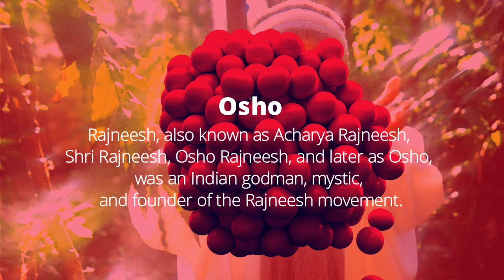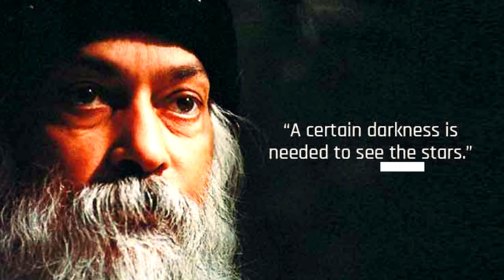Osho 5 | Original Audio | Time for Awakening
Rajneesh (born Chandra Mohan Jain, 11 December 1931 – 19 January 1990), also known as Acharya Rajneesh,[2] Shri Rajneesh, Osho Rajneesh and later as Osho (/ˈoʊʃoʊ/), was an Indian godman,[3] mystic, and founder of the Rajneesh movement.[1]

During his lifetime, he was viewed as a controversial new religious movement leader and mystic. In the 1960s, he travelled throughout India as a public speaker and was a vocal critic of socialism, arguing that India was not ready for socialism and that socialism, communism, and anarchism could evolve only when capitalism had reached its maturity. Rajneesh also criticised Mahatma Gandhi[4][5][6] and the orthodoxy of mainstream religions.[1][7][8][9] He was an irreligious atheist[10] and he had rejected all religions.[1][11] Rajneesh emphasised the importance of meditation, mindfulness, love, celebration, courage, creativity, and humour—qualities that he viewed as being suppressed by adherence to static belief systems, religious traditions, and socialisation. In advocating a more open attitude to human sexuality[9] he caused controversy in India during the late 1960s and became known as "the sex guru".[1][12][13]